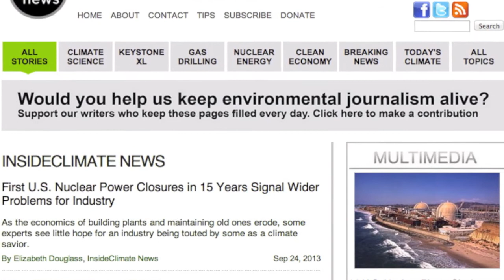Environmental Journalism Students Ask Dot Earth Blogger Andy Revkin (Almost) Anything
Andy Revkin, the longtime New York Times journalist and author, spent 30 minutes Skyping with Vanderbilt University environmental journalism students of Writer in Residence Amanda Little.

The students also got a peek at Revkin's dog, Mickey.